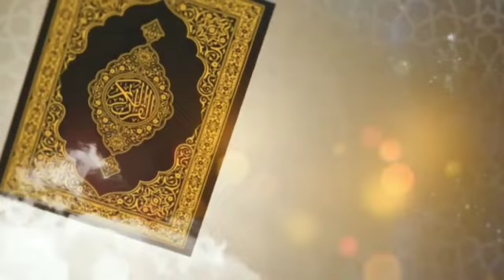Adirai Islamic Media போட்டியாளர் M.Aadhil Rasheed | A 363 | Madurai | YouTube வழி சூரா ஓதும் போட்டி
ASSALAMU ALAIKUM {WARAH}

Adirai Islamic Media மாபெரும் இரண்டாம் ஆண்டு யூடியூப் வழி சூரா ஓதும் போட்டி

அனைவருக்கும் பகிருங்கள்

தொடர்புக்கு,

Whatsapp Only